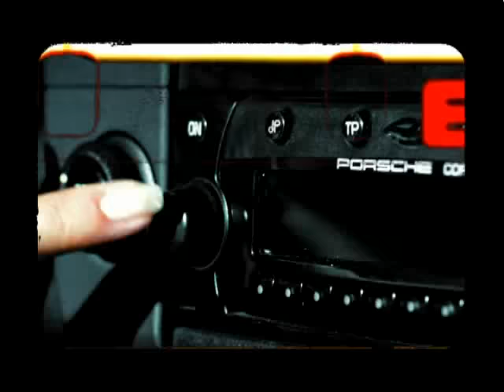Davut Güloğlu - Dur Orda Dur